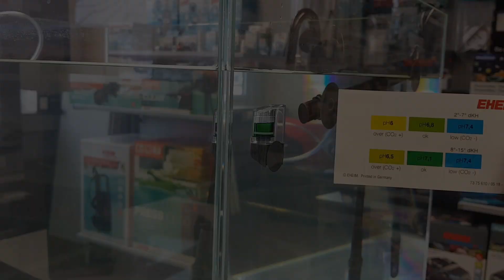EHEIM CO2 Set600 - Installation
Installation von unserem EHEIM CO2 Set600